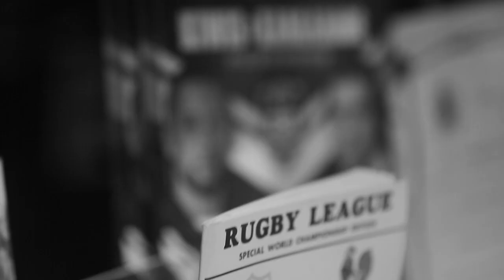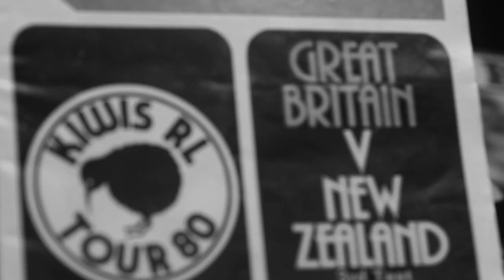Te Iwi Kiwi - heart and performance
Cultural advisor Ora Kihi explains the philosophy driving the NZ Kiwis and NZ Rugby League strategic plan.